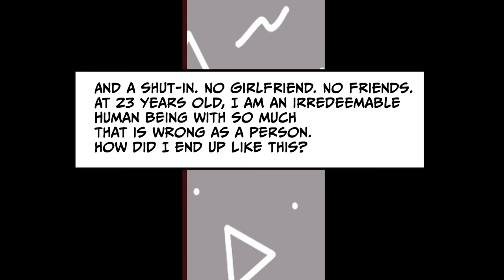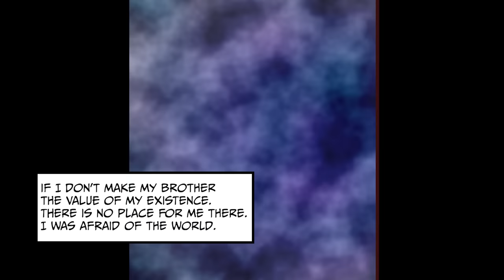[Manga dub] My Childhood Friend Who Hates me Come to My Room Every Day After I Became A Shut-in